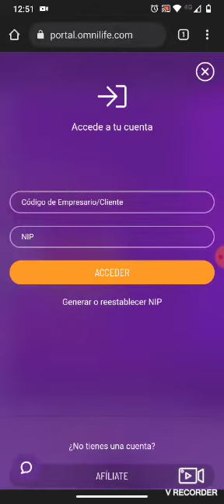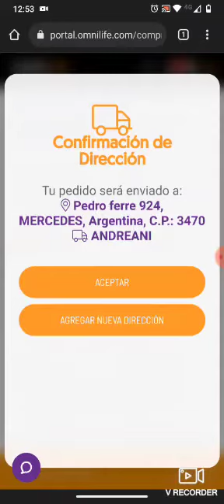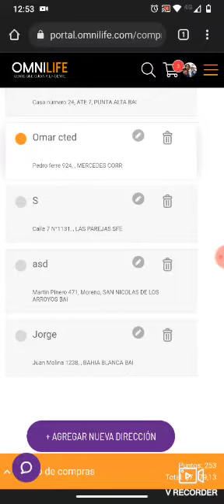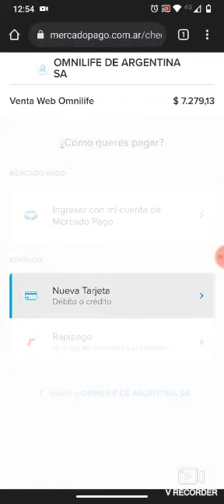💱💸🛒🛍️💳Como realizar tus compras Omnilife 💱💸🛒🛍️💳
Pequeño tutorial para realizar tus compras a travez de nuestra plataforma Web 😊

Aprende más sobre la compañia en mi canal de Youtube

Agendame para una asesoría personalizada

💸👉BUSCO EMPRENDEDORES, GANANCIA $2000 a $5000 DIARIOS👈💸